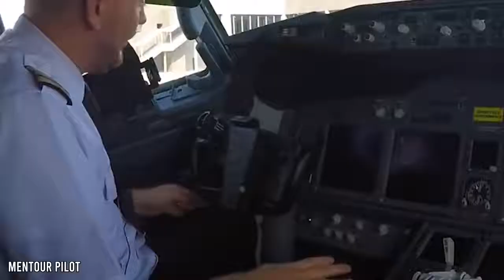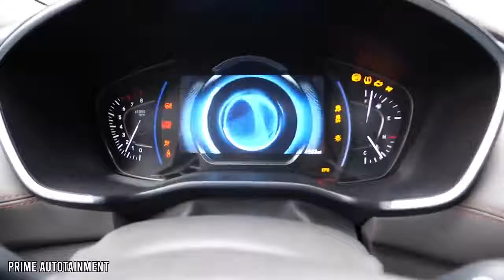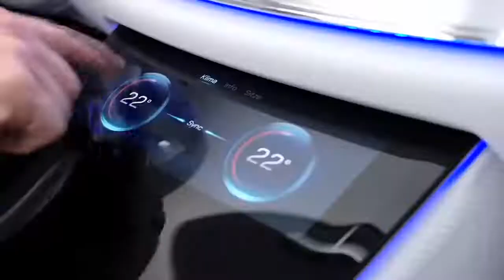New Mercedes Benz Car Can Drive Sideways - Future Of Super Cars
Mercedez Benz new super car concept can actually drive itself sideways! That's right, not only is it a self driving electric vehicle, but it can rotate its tires to run sideways across tight turns, instead of skidding. This is the next stage of super cars